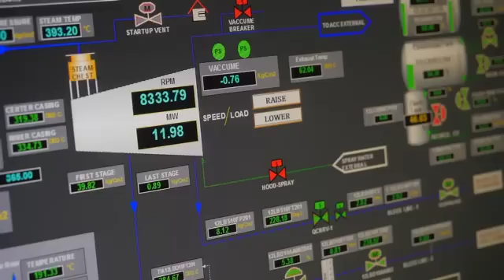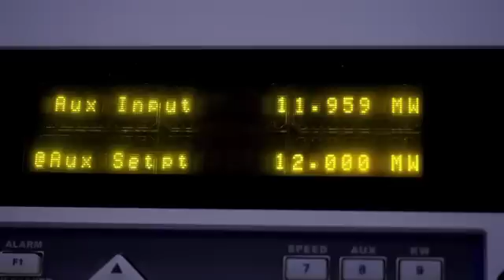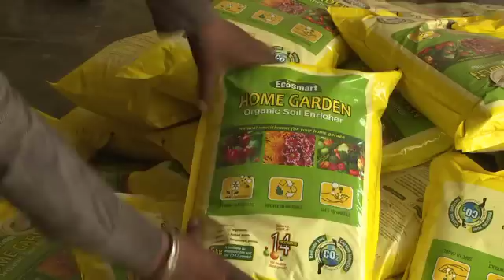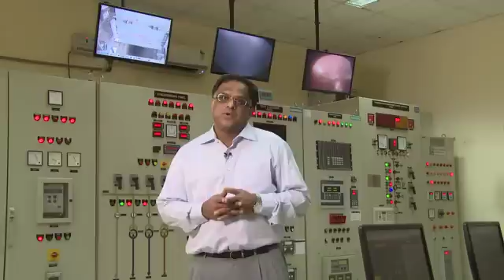Waste to Energy Plant Ghazipur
The Waste to Energy plant, Ghazipur set up by IL&FS Environment on a Public Private Partnership framework is a path breaking initiative. A Euro norm compliant, first plant in the Country, it provides a scientific solution to address the dumping of waste at Ghazipur. The plant has a built capability to process 2000 tons per day and generate 12 MW of Green Power to address East Delhi’s growing waste.

To mainstream waste picker families, IL&FS is providing skill training in addition to providing jobs in the plant. This support through GULMEHER is also helping them with functional literacy and financial inclusion. These efforts have transformed the lives of the ragpickers and converted them to skilled entrepreneurs and provided a replicable model for rehabilitating ragpickers across dumpsites in the Country.